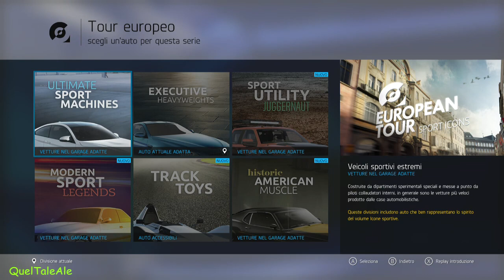Forza Motorsport 6 - Gameplay ITA - Let's Play #13 - Executive Heavyweights [2/2]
Forza Motorsport 6